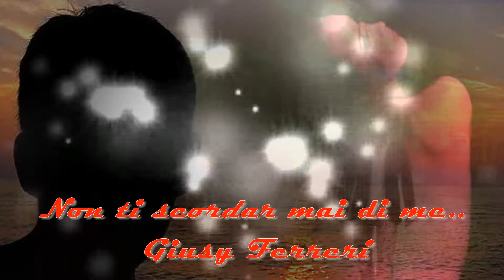♣ ♥ ♣ ♥ NON TI SCORDAR MAI DI ME ♣ ♥ ♣ ♥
Non ti scordar mai di me - Giusy Ferreri

Se fossi qui con me questa sera...Sarei felice e tu lo sai...
Starebbe meglio anche la luna...ora più piccola che mai...
Farei anche a meno della nostalgia...Che da lontano...
Torna a portarmi via...Del nostro amore solo una scia...
Che il tempo poi cancellerà...E nulla sopravviverà...
Non ti scordar mai di me...di ogni mia abitudine...
in fondo siamo stati insieme...e non è un piccolo particolare...
Non ti scordar mai di me...della più incantevole fiaba...
che abbia mai scritto...un lieto fine era previsto e assai gradito...
Forse è anche stata un po'colpa mia...Credere fosse per l'eternità...
A volte tutto un po' si consuma...senza preavviso se ne va...
Non ti scordar...
Non ti scordar...